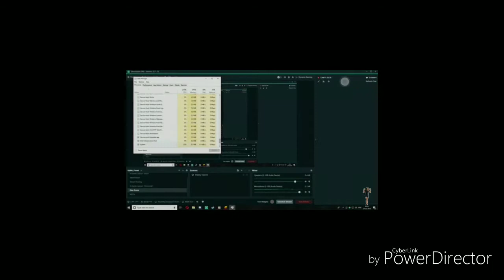dynamo gaming |Dynamo Gaming ko ek fan ka pyara sa Message | BindassKavya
Don't hate anyone
If u r agry shere everyone